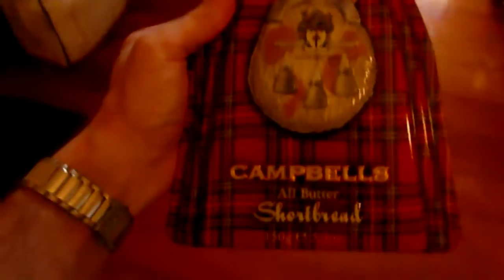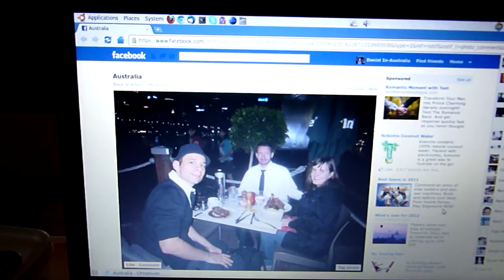The guy from the pampas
Un video para los que me extrañan! :-)